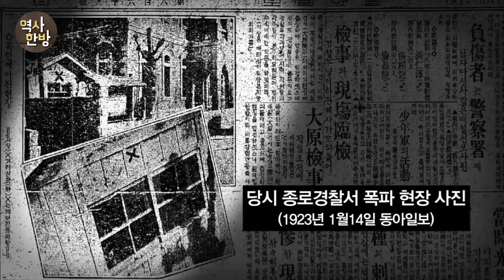영상한국사 I 04 일제 문화통치의 허상을 부순 김상옥의 항일투쟁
종로경찰서 폭발 사건이 중요하게 다뤄지는 이유 중 하나는 당시 시대적 상황 때문이다. 1919년, 온 국민이 독립만세를 외친 3.1운동이 일어났다. 일제는 3.1운동을 보고 놀라, 통치방법을 무단통치에서 문화통치로 바꾼다. 하지만 실제로는 경찰기관이 늘어나고, 인원이 늘어났다. 이는 일제가 항일 민족 운동에 대한 감시와 탄압을 더욱 강화했다는 것을 의미한다.
일제는 경찰력 증가를 위해, 헌병 출신을 경찰로 대규모 채용했다. 군대를 동원한 탄압으로 3.1운동이 좌절됐다. 그리고 일제의 대규모 군사작전으로 만주지역 무장독립운동이 약화됐다. 국제 외교전을 통한 독립운동 또한 좌절되고 만다. 독립 염원에도 불구하고 절망감에 빠져있던 우리 민족에게, 종로경찰서 폭탄 투척 의거는 독립 염원의 불씨를 다시 한 번 지폈다.
일본 측에서는 이 사건을 축소하려고 했다.

특히 종로경찰서는 일제강점기시기, 독립투사들을 체포하고 불법적으로 구금하여 조선총독부와 마찬가지로 조선의 국권피탈을 상징하는 장소로 인식되었다.